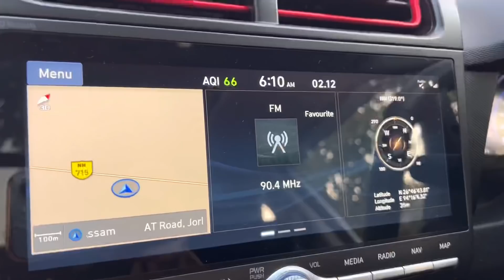vlog| হোজাই যাওঁ বলক 😊 কুটি য়ে মোক কি কৰিলে চাওক | chitrashree’s kitchen